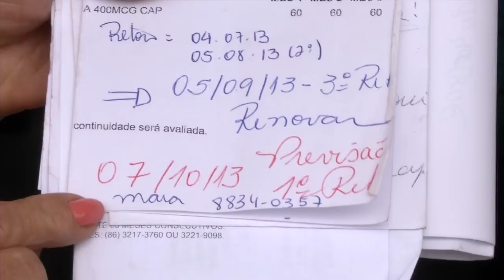PACIENTES RECLAMAM DA FALTA DE MEDICAMENTOS EXCEPCIONAIS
PACIENTES RECLAMAM DA FALTA DE MEDICAMENTOS EXCEPCIONAIS NA FARMÁCIA DE DISPENSAÇÃO EM TERESINA. MAIS DE DUAS MIL PESSOAS NO PIAUÍ AGUARDAM POR UM REMÉDIO OFERECIDO GRATUITAMENTE PELO GOVERNO FEDERAL.